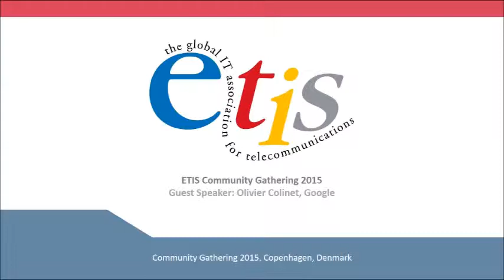ETIS Gathering 2015 - Google Moonshot Thinking by Olivier Colinet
ETIS Community Gathering 2015 - Copenhagen, 15/16 Oct. 2015
“Disrupt or be Disrupted - The Telecom Innovation Road-Map”